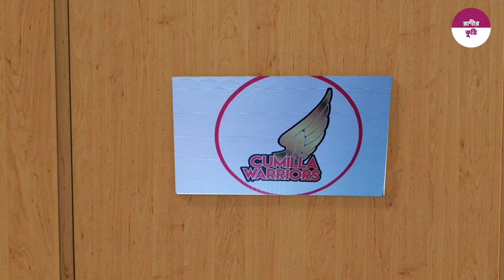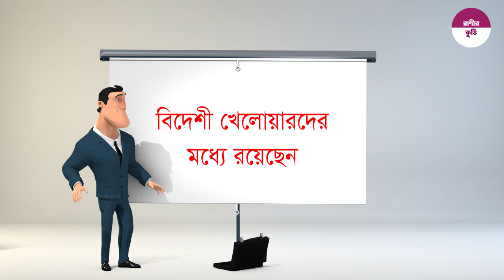দেশসেরা দল নিয়ে এবারে মাঠে নামবে কুমিল্লা ওয়ারিয়র্স || Comilla Victorians BPL-2019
বঙ্গবন্ধু প্রিমিয়ার লীগ (বিপিএল)- ২০১৯ এ স্পন্সর বিহীন ২ দলের একটি হলো কুমিল্লা ওয়ারিয়র্স। বাংলাদেশের প্রথম টেস্ট অধিনায়ক নাইমুর রহমান দুর্জয় এই দলের দায়িত্বে আছেন। সদ্য সাবেক হওয়া প্রোটিয়া কোচ ওটিস গিবসন কুমিল্লার কোচ হিসেবে আছেন।
Player List Comilla Victorians. BPL 2019, Captain Comilla Victorians,

খেলোয়ার নির্বাচনে কুমিল্লা ওয়ারিয়র্সে দেশীদের ক্ষেত্রে তরুণরা বেশি সুযোগ পেয়েছেন। আর বিদেশীদের ক্ষেত্রে টি-টোয়েন্টিতে অভিজ্ঞ ক্রিকেটাররা সুযোগ পেয়েছেন।

চলুন দেখে নিই বঙ্গবন্ধু বিপিএলে কে কে আছেন কুমিল্লা ওয়ারিয়র্স-এর স্কোয়াডেঃ
দেশী খেলোয়ারদের মাঝে প্রথমেই আছেন- বিশ্বসেরা সরকার সৌম্য সরকার, সাথে আরো আছেন  আল আমিন হোসেন,  ইয়াসির আলী,  লাখো তরুণীর ক্রাশ সাব্বির রহমান,  সানজামুল ইসলাম,  আবু হায়দার রনি,  মাহিদুল অংকন,  সুমন খান এবং ফারদিন হোসেন অনি।
বিদেশী খেলোয়ারদের মধ্যে রয়েছেন শ্রীলংকার কুশল পেরেরা ও দাসুন শানাকা, আফগানিস্তানের মুজীব-উর-রহমান এবং ইংল্যান্ডের ডেভিড মালান।

আশা করি, এই তারুণ্যে উজ্জীবিত কুমিল্লার যোদ্ধারা বাঘের গর্জনে চ্যাম্পিয়ন হতেই মাঠে নামবে।